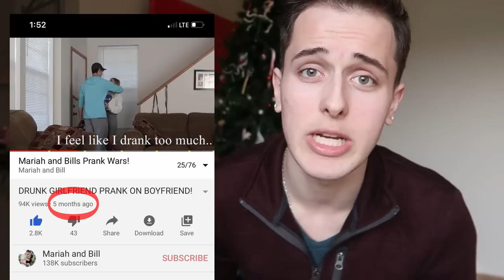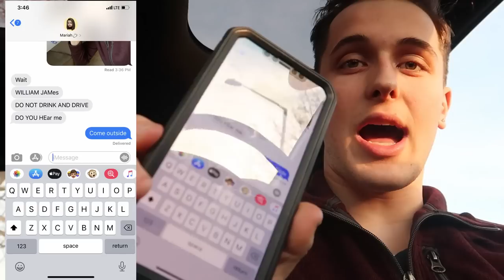DRUNK PRANK ON GIRLFRIEND!! *BAD IDEA*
TeamBill For the W in this Prankwar! Love You guys so much! MERRY CHRISTMAS MarBle Squad!

MERRY CHRISTMAS AGAIN! Hope you spend today with lots of love and laughter! Sending our wishes out to all of you!